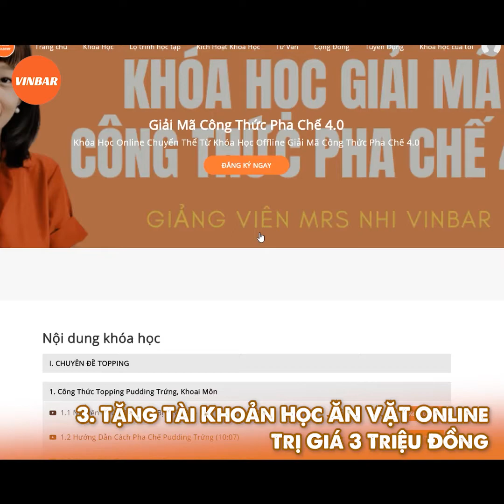Khóa Học 🍕 Ăn Vặt Hot Trend 4.0 🍕 | Vinbar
XEM TIẾP►►
1. Công thức pha chế Hồng Trà - Lục Trà (Phúc Long, Lộc Phát, Trà Đen số 9, Hosen, Kronos, Delphi, El Greco, Goldreef)
2. Công thức pha chế Trà Sữa - Trà Thái (Cozy, Dilmah, Ahmah, Lipton, Tân Nam Bắc, Hoa Trân, Chatarmua)
3. Công thức Soda- Sinh tố - Smoothie (Berrino, Osterberg, Ding Fong, Monin, Torani, Davinci...)
4. Dụng cụ làm kem (Bình Whit it, Base, Rich...)
5. Thiết bị pha chế (Máy chống ồn, Máy đo định lượng, Bình Đun...)
6. Dụng cụ pha chế (Ca đong, Thảm Bar, Ly đong, Bình Shake...)
7. Các nguyên liệu pha chế (ly, ống hút, Bột...)